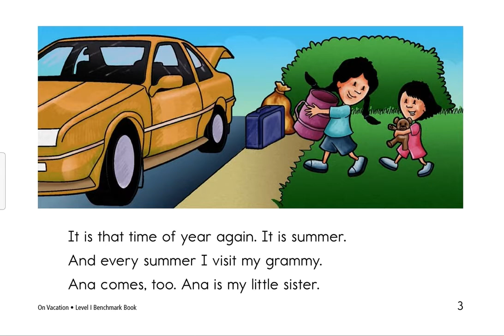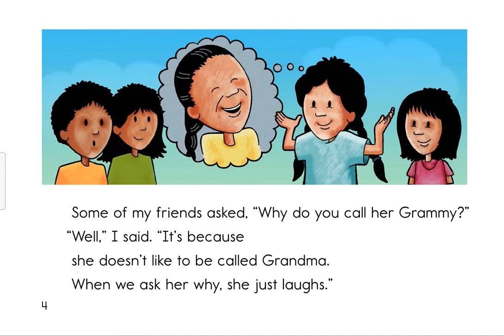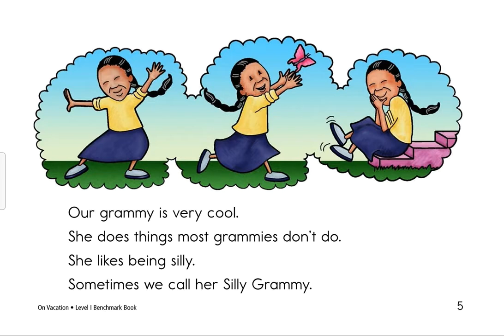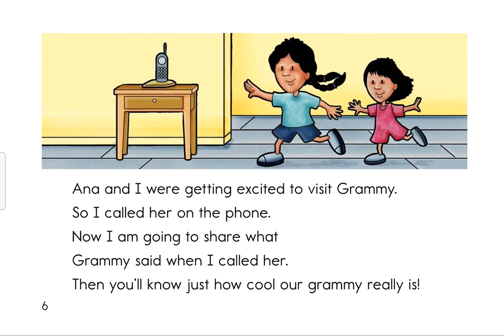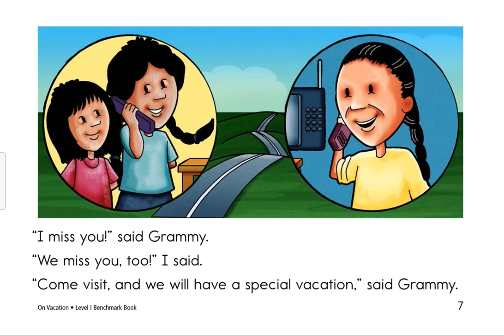On Vacation - Level I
Read Aloud - pages 1-7 for running record activity